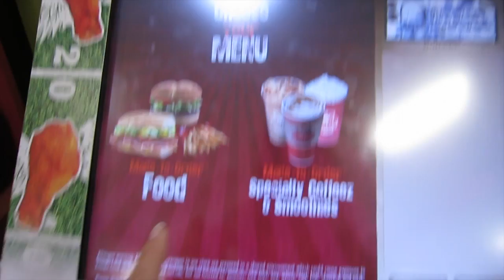HIGH BLOOD PRESSURE?!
Fun day with Jenna and visiting Bre at work to take our blood pressure lol!

iJUSTINE TSHIRTS!